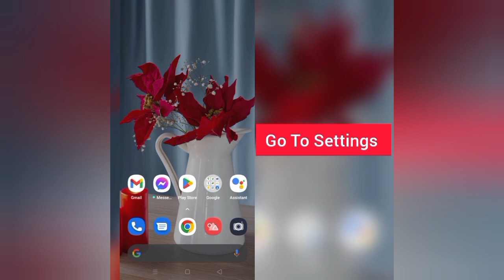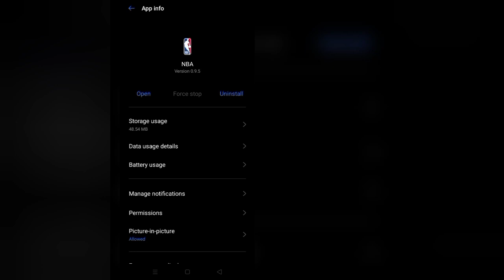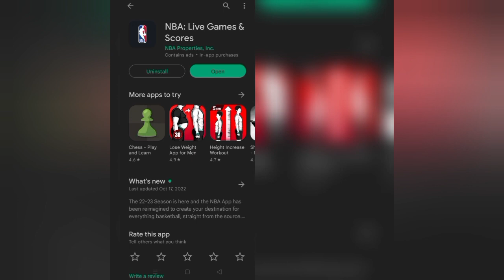How To Solve NBA(Live Games & Scores) App "Oops Something Went Wrong. Please Try Again Later Problem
Please Try Again Later" problem through this video hope so this will be helpful for you if you are facing the same issue.